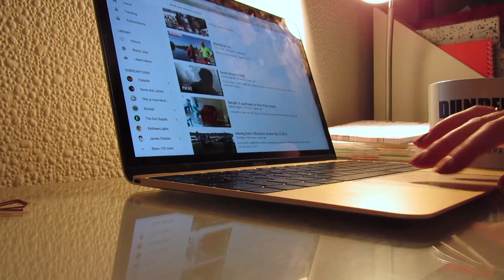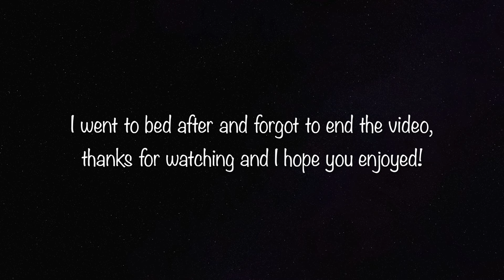Day in the life Geology Student - Vlog 1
Hey I hope you like this vlog style video showing some of the things I get up to as a 2nd year geology student!